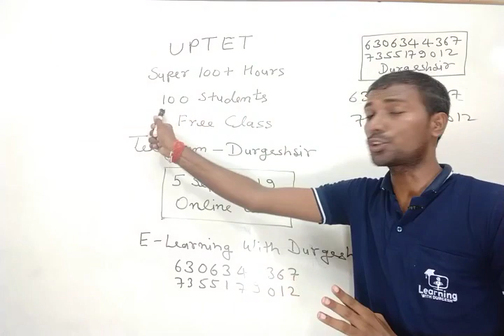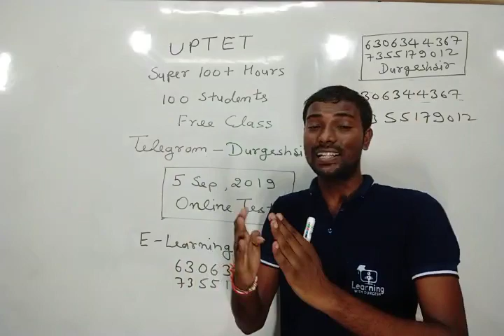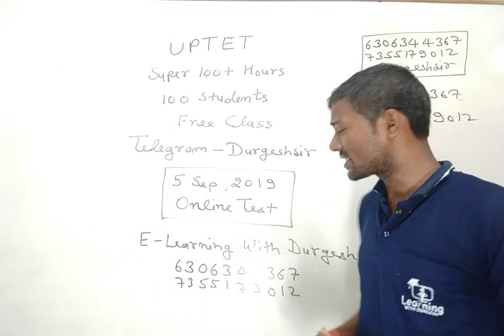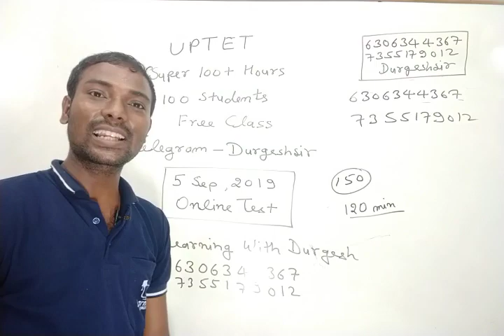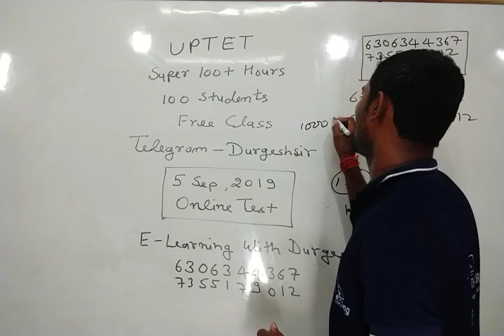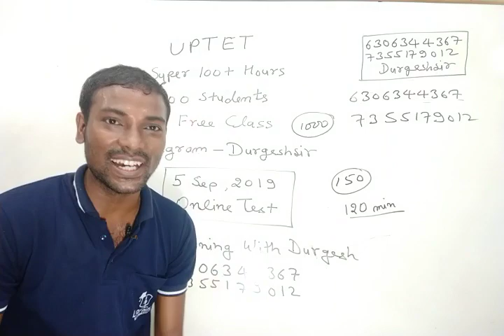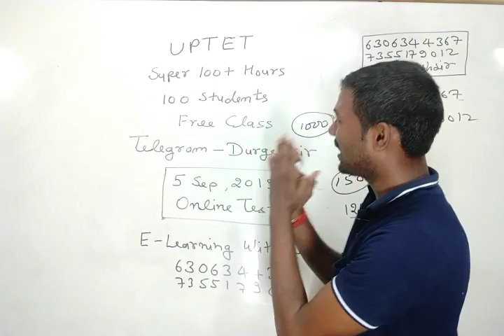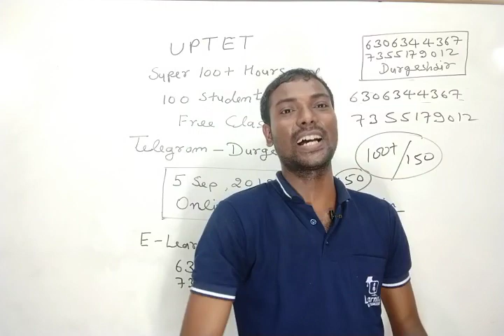UPTET के 100 अभ्यर्थियों को निःशुल्क Super 100 Hours क्लास......👍 By durgeshsir